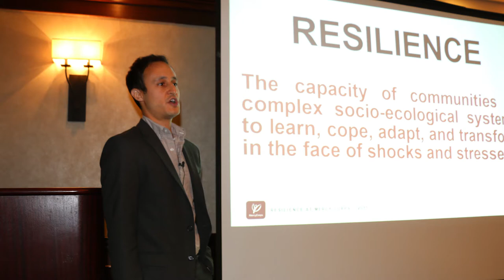Is Market Systems Development Inherently a Resilience Approach?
Fueled by increasing uncertainty about the future as well as the need to protect development investments in the face of recurring crises, resilience has recently garnered much interest in the development community.

Though many practitioners and donors are now struggling to operationalize and measure resilience, debate regarding how a resilience lens can be best integrated into development strategies continues.

Mercy Corps defines resilience as the capacity of communities in complex socio-ecological systems to learn, cope, adapt, and transform in the face of shocks and stresses. One particular approach to resilience is through market systems development.